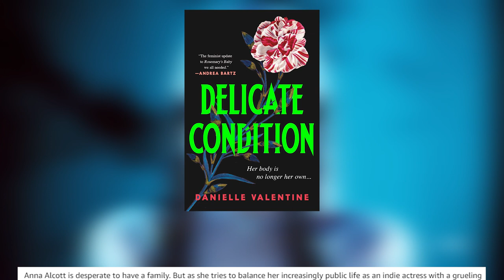American Horror Story: Delicate | The REAL reason Kim Kardashian joined AHS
Kim Kardashian has been confirmed to be joining American Horror Story Season 12. Join me as we take a look at why, as well as what we know about AHS: Delicate.